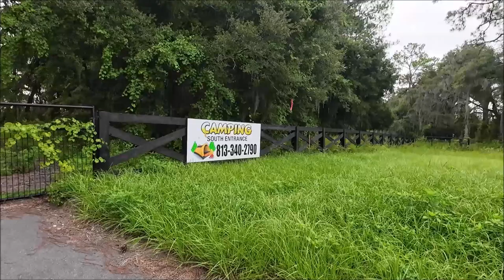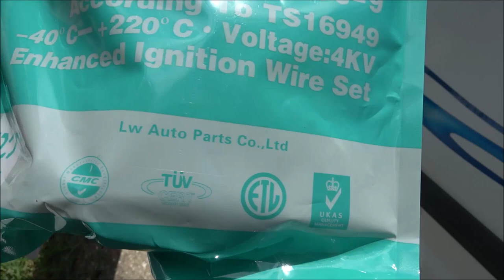Friday Doctor Vlog And Short Ebike Ride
Have a great weekend everyone. Stay safe.